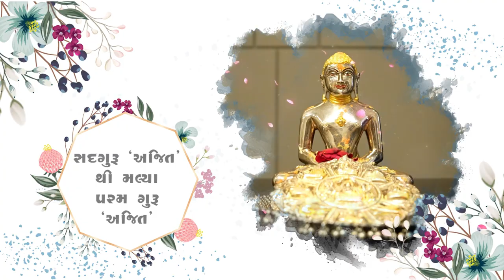AAVYA GHAR ANGANIYE AJITNATH BHAGVAN | NEW STAVAN COMMING SOON | GRUHJINALAY PRATISTHA MAHOTSAV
lyrics
PPAB Shree Ajityashsurishwarji maharaja